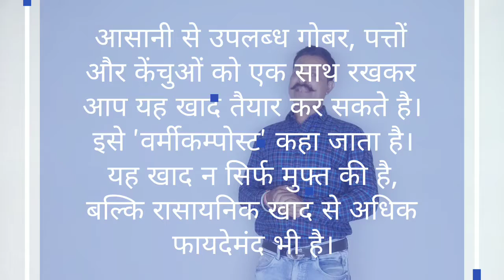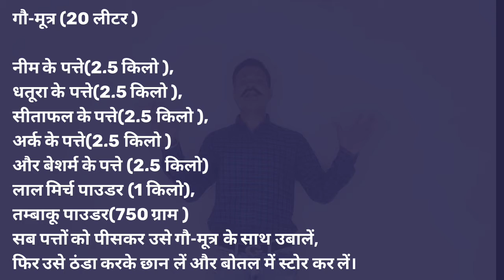खेती की लागत कम कर और उत्पादन बड़ाकर करें खेती को लाभ का धंधा।Make the business of farming bigger